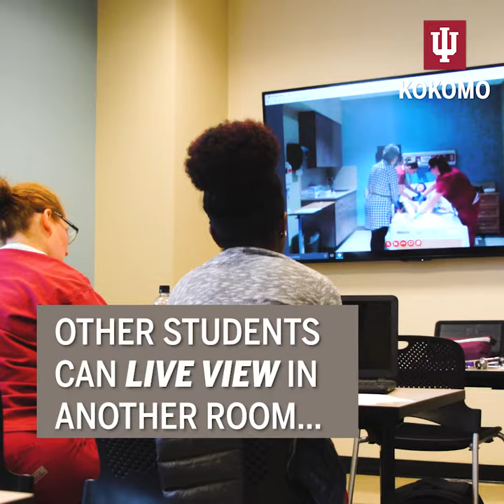IU Kokomo: School of Nursing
Have you always wanted to be a nurse? Check out the School of Nursing at IU Kokomo.

iuk.edu/nursing